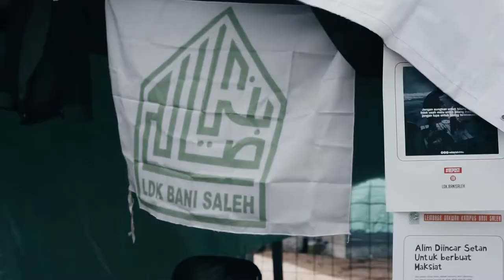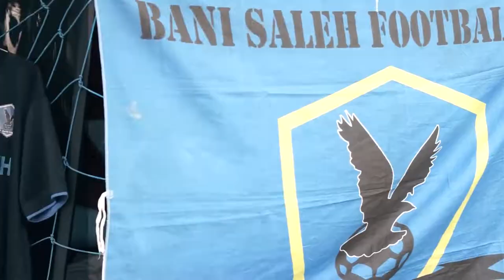FESTIVAL MAHASISWA STMIK BANI SALEH 2021 FULL VERSION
Masih ragu untuk daftarkan diri kalian di STMIK BANI SALEH? Kalian dapat mengembangkan hobi dan bakat kalian dengan bergabung di Unit Kegiatan Mahasiswa STMIK BANI SALEH yg aktif dan berprestasi 😎

Video by : @banisphotoclub